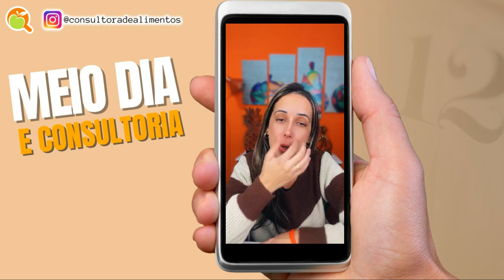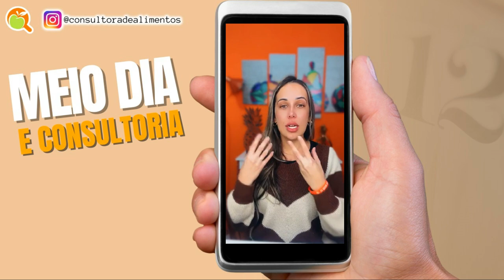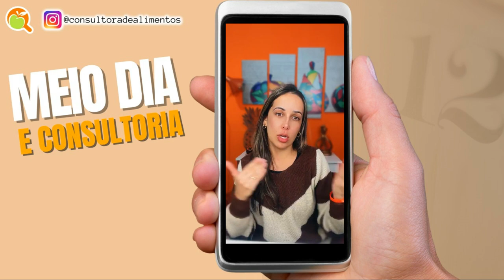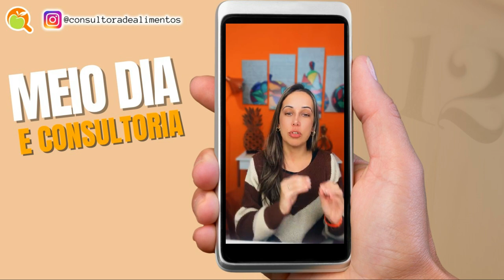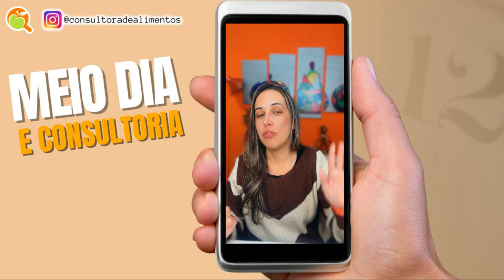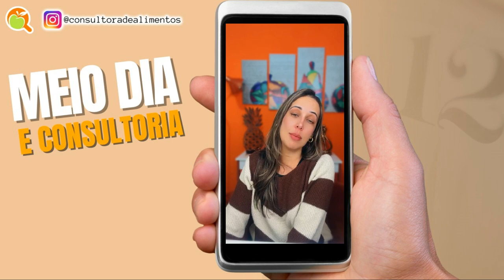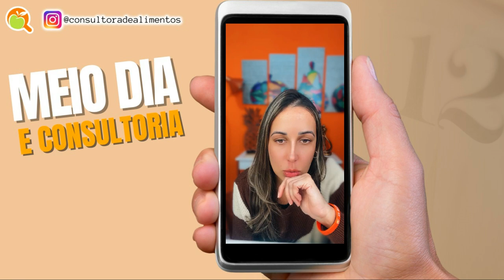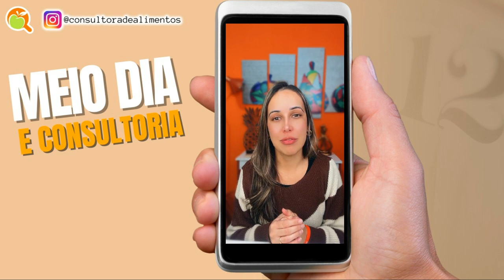ATA DE TREINAMENTO DOS MANIPULADORES DE ALIMENTOS